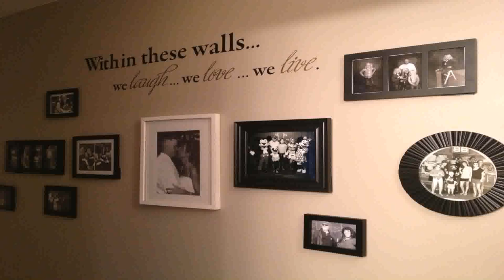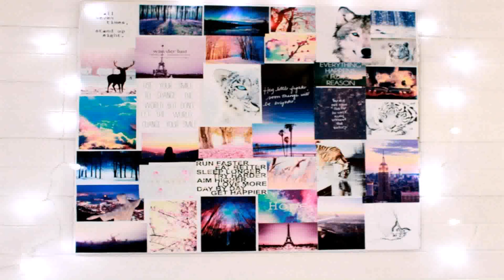Home Decor Ideas Pinterest Diy - Gif Maker DaddyGif.com (see description)